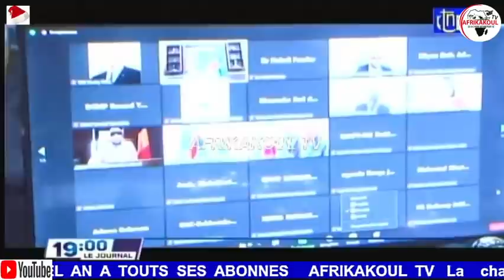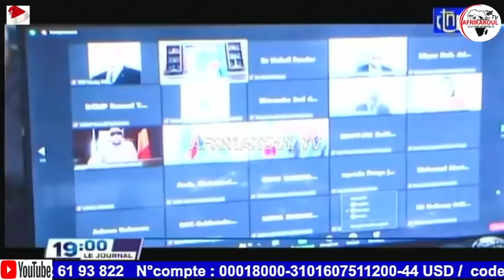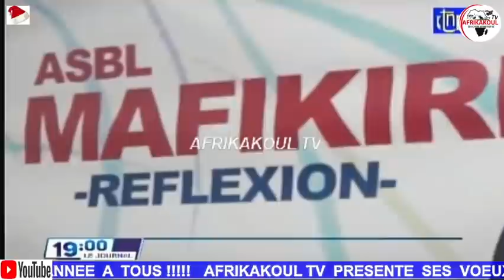🛑DIRECT JOURNAL DU DIMANCHE 16/01/2022